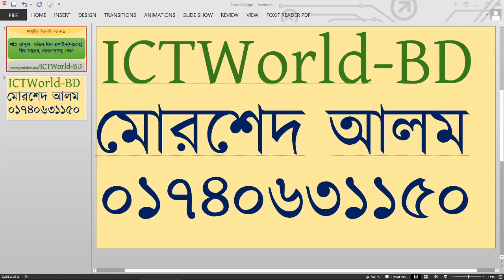Abdul Matin Bin Hussain